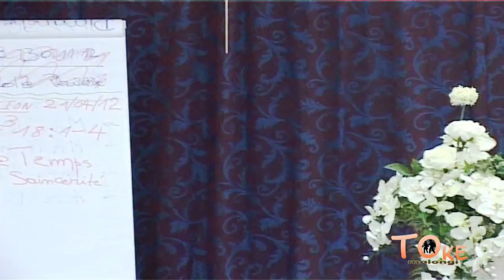Religieuse : Le Temps de saincerité